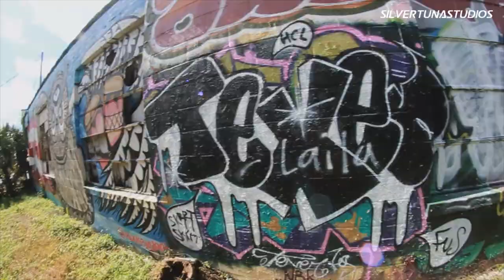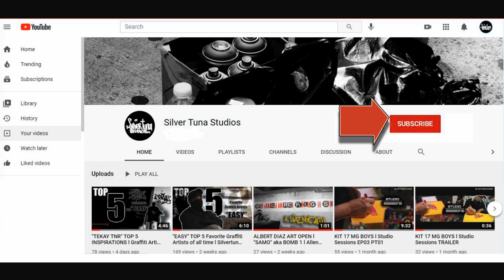Writing on the Walls with TEKAY TNR RLB l NYC GRAFFITI LEGEND l ORLANDO, FL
I had the pleasure of spending the day with Tekay and Caster of Westartwallz in Orlando FL last week. 021121. It was truly surreal hangin with him and getting to shoot with him. Shout out to EASY for making that happen. This guy right here Tekay doesn't film with anyone. So this was truly an honor and privilege to be here filming him and getting to ask him questions about what it was really like back in the day. Please check out his top 5 inspirations video I posted a few days ago. It's even cooler to hear who influenced and inspired the people that inspired me growing up. Tekay has the most unreal hand style, and his burners are crazy af. Literally the dude doesn't use any reference at all when he's painting a wall. Just freestyles the whole shit and his work is always bananas. This clip here we had TK take some tags and just do some of his simple fill-ins. We will 100 percent be going back to FL to film him crushing some burners hopefully. Thank you TK and Caster for the hospitality and for being down to let me film. Super Grateful.
ARTIST
TEKAY TNR RLB
Production
KOZ